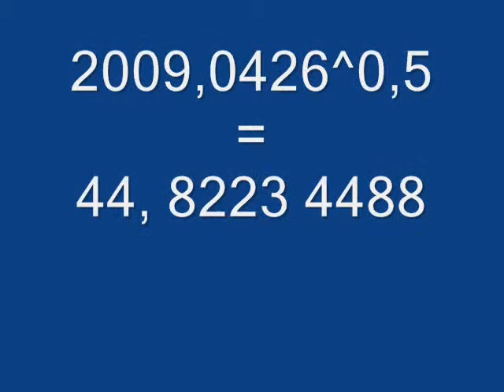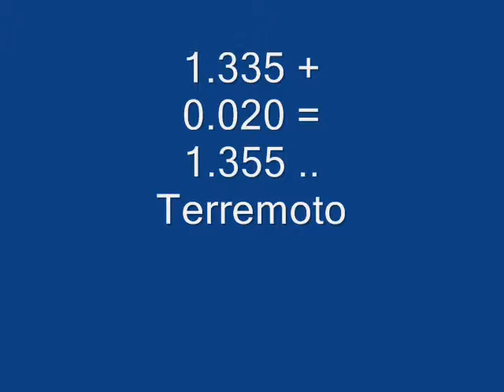R.Amodeo PROFEZIA di Daniele e del suo "COUNT DOWN"... riferito alla FINE.wmv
"Un tempo, tempi e mezzo tempo" e -1290 giorni alla fine e (per i più fortunati) -1335 giorni a tale fine.